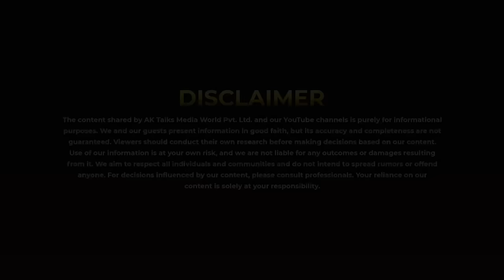EP-61 Gurinder Bhatti About Donkey Method, Immigration Business ? | AK Talk Show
Welcome to the AK Talk Show with Anmol Kwatra, where conversations dive deep into the fabric of society, uncovering the threads of knowledge, wisdom, and insight from a plethora of domains. Our platform is dedicated to bringing you face-to-face with thought leaders, innovators, and inspiring personalities who are shaping our world. From intense debates to heartwarming stories, we cover it all, ensuring that every topic is illuminated from every angle.

In Hurry ? Here's The Timestamps
(00:00) - "Introduction"
(06:20) - "Lessons Learned from Past Mistakes"
(09:00) - "Life's Journey: Gaining Experiences at Every Stop"
(10:25) - "Understanding the 'Donkey Method' of Immigration"
(12:40) - "Assisting a Friend's Wife with Visa Acquisition"
(15:40) - "The Start of My Journey as an Immigration Expert"
(17:00) - "Immigration Trends from Punjab: A Deep Dive"
(18:20) - "Financial Insights: Earnings from Immigration Services"
(19:25) - "Exploring the Essence of ESS in Immigration"
(20:35) - "Challenges Faced: A Year Without Visa Successes"
(22:20) - "Overcoming Family Doubts: A Story of Persistence"
(24:15) - "The Importance of Understanding Your 'Why'"
(24:45) - "Seeking Mentorship in Immigration Services"
(26:30) - "Turning Point: Rediscovering Success in Immigration"
(26:50) - "Impact Analysis: Student Immigration from Punjab"
(27:15) - "Why I Became the Preferred Choice for Immigration Assistance"
(28:40) - "Believing that Everything Happens for a Reason"
(31:00) - "Hard Work and Dedication: A Gift for My Mother"
(32:40) - "Exploring Reasons Behind Punjabis' Emigration"
(40:50) - "The Grass is Greener: Perceptions and Realities"
(46:52) - "Success Rates in Immigration: A Statistical Overview"
(48:08) - "Missing Opportunities: Common Regrets in Immigration"
(48:30) - "Personal Preference: Punjab vs. Overseas"
(56:39) - "Decoding Negative Marketing Strategies"
(1:01:01) - "The Burden of Emotional Baggage in Immigration"
(1:04:30) - "How to Avoid Falling Prey to Dishonest Agents"
(1:10:53) - "Debunking the Myth of Corruption in Immigration"
(1:15:10) - "Defining Life Goals and Aspirations"
(1:18:05) - "Understanding and Avoiding 'Fraud Visa' Scams"
(1:19:23) - "Temporary Money: Short-Term Gains vs. Long-Term Success"
(1:24:18) - "Success vs. Failure: Navigating the Fine Line"
(1:31:10) - "My First Experience Facing the Camera"
(1:41:42) - "Conclusion"

🎙️💬✨ We invite you to be a part of our growing community. Join the journey of enlightenment, entertainment, and education. Your engagement fuels our passion and purpose!